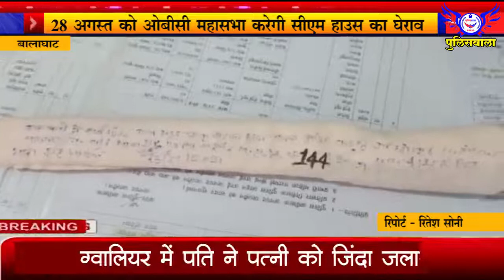28 अगस्त को ओबीसी महासभा करेगी सीएम हाउस का घेराव , करीब 5 सौ युवा होंगे शामिल - 23 जुलाई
28 अगस्त को ओबीसी महासभा करेगी  सीएम हाउस का घेराव , करीब 5 सौ युवा होंगे शामिल  - 23 जुलाई